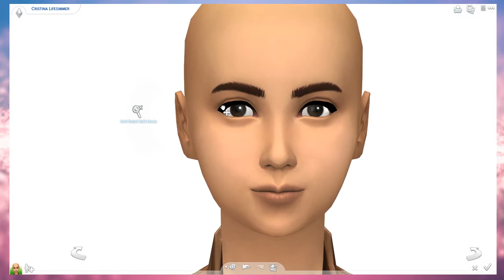LIFESIMMER || The Sims 4 Create-A-Sim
Love from Plumbella!

INFORMATION:
Recording software - fraps
Editing Software: DaVinci Resolve (it's free!)
Microphone - Blue Snowball